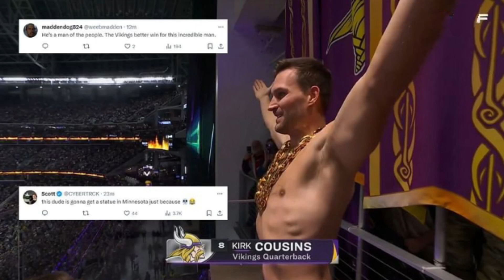Shirtless Kirk Cousins leading Vikings' SKOL chant has fans ... kirk , Kirk Cousins.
Video Voice - Voice From Elevenlabs.io voice

over website

Video Information- From Google Trand

Video/Image Present- From Instagram and Google.

nfl games today

russell wilson

Joe Flacco

lamar jackson

brock purdy

playoff picture

patrick mahomes

steelers vs seahawks

bengals vs chiefs

nfc standings

nfl playoff bracket cardinals

nfl playoffs

Joe burrow

lamar jackson stats

jaren hall

nfl playoff schedule

packers vs vikings

playoff picture nfl

nfl mock draft 2024

nfl draft order

kirk cousins

Jordan love